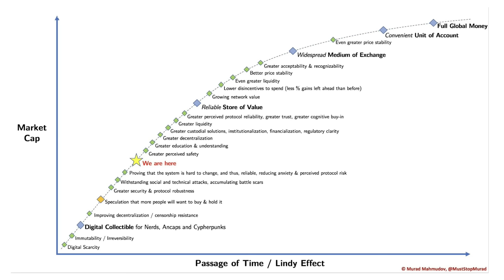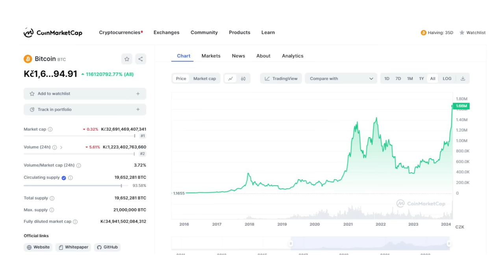Bitcoin je trojský kůň pro tradiční systém, ten kapituloval a přijal ho. Jeho cena zamíří výš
Cena Bitcoinu na historickém maximu: „Jestli padá, nebo roste, neřeším, dlouhodobě poroste. Bitcoin ale není jenom o ceně. Jednou to bude platidlo internetu, je nesmysl tam používat několik státních měn,” říká autor Bitcoinového kanálu Jakub „Kicom” Vejmola. „Je to dobré spoření pro lidi, kteří si to nastudují. Může to být horská dráha. Ostatní kryptoměny jsou kasino,” dodává.